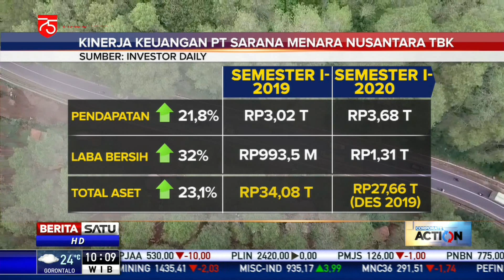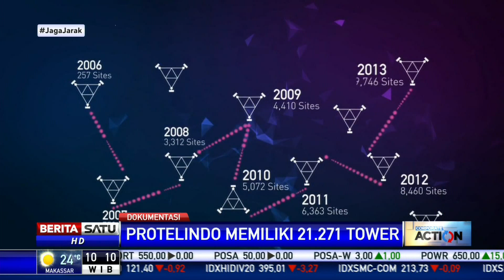Sarana Menara Nusantara Pangkas Utang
PT Sarana Menara Nusantara Tbk percepat pelunasan utang dalam denominasi Yen Jepang senilai 15,6 miliar Yen. Selain itu, perseroan menjaga likuiditas yang tercermin dari kas dan setara kas sebesar Rp1,36 triliun per 30 Juni 2020 atau meningkat 130 persen dari akhir tahun lalu Rp593,8 miliar.